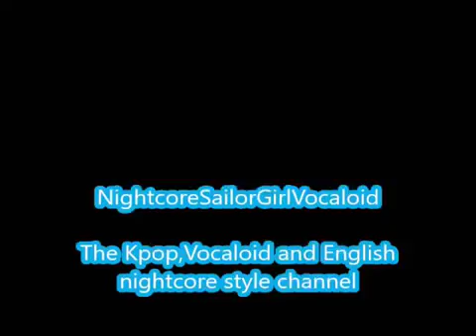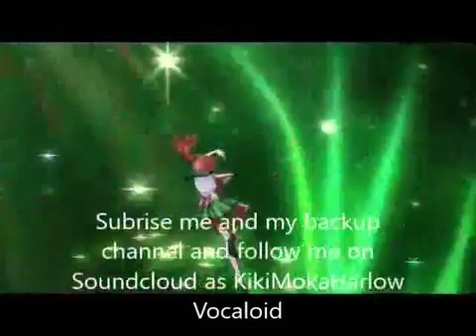Dancing in the Rain-B.A.P (Nightcore)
Dancing in the Rain by B.A.P